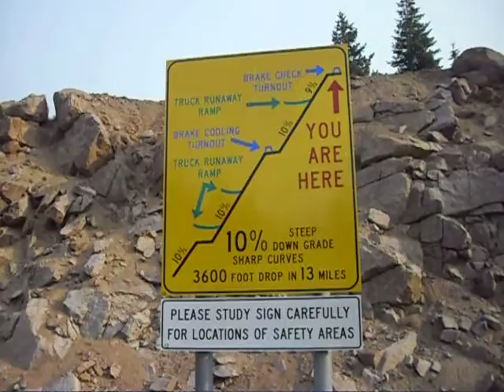Warning sign on the Medicine Wheel Passage Scenic Byway - Wyoming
U.S. Highway 14A goes over this pass as it winds through the Bighorn Mountains over what's called the Medicine Wheel Passage Scenic Byway. At the Byway's highest point, over this pass, sits this interesting warning sign.

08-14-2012